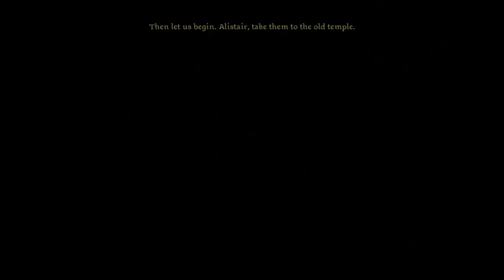Dragon Age Origins: Ep 3: Wildlands